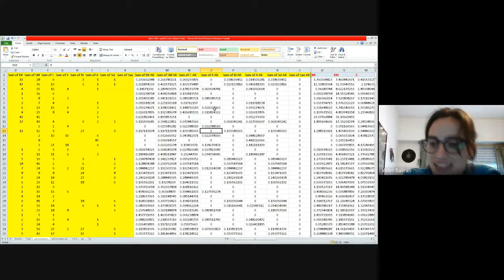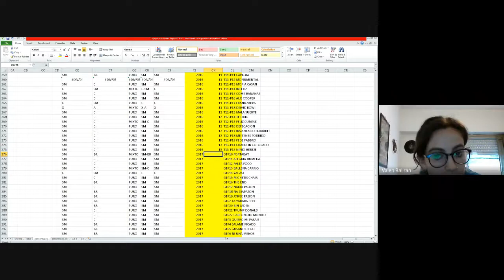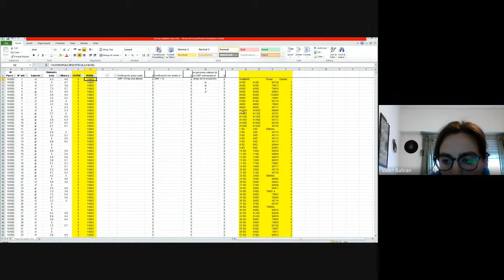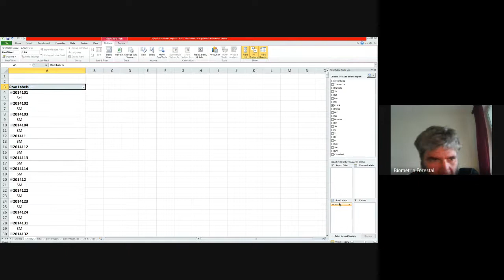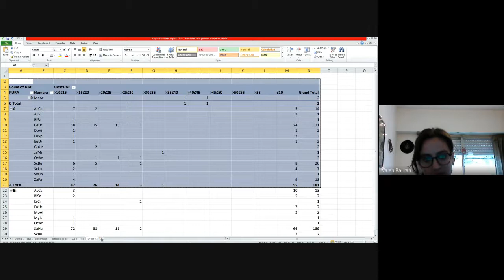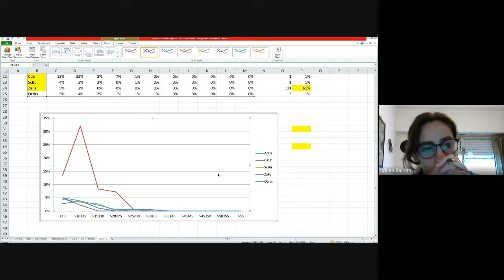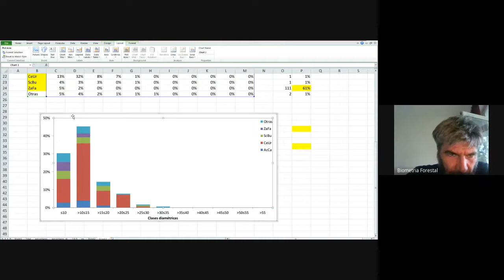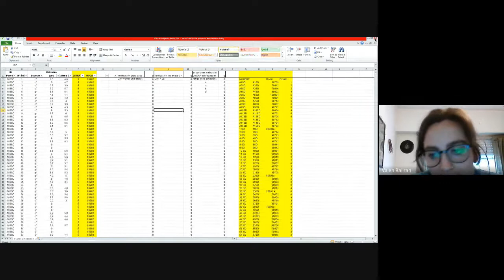En fin... hay cosas que no se entienden